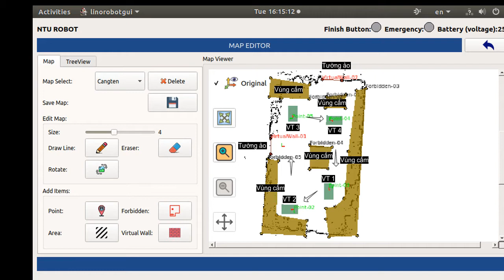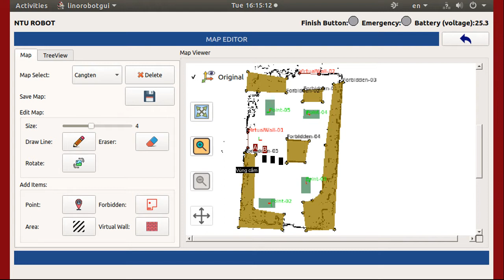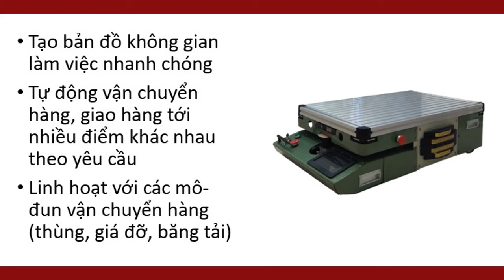Introduction to NTU Robot